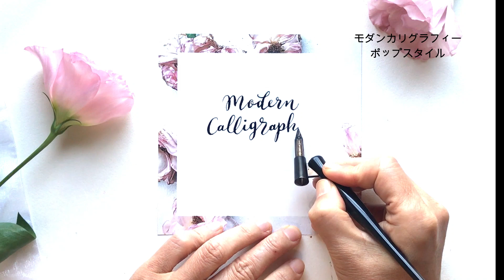【カリグラフィー紹介】モダンカリグラフィーポップスタイルの動画。人気のモダンカリグラフィーのポップでかわいいスタイルを金属ペンで書いています〈＃046〉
カリグラフィーとは美しい手書きのアルファベットのこと。

今、世界中で人気の「モダンカリグラフィー」
色々なスタイル、道具がありますが、動画ではポップでかわいい雰囲気を金属ペンで書いています。

●お知らせ●

趣味に本気な自分になるCalligraphy Private Lesson @online salon　で学ぶことができます。
2020年開催のオンラインサロンは2019年12月15日（日）に募集をスタートします。
＊2020年1月期/2月期/3月期　各回限定２名様

ご興味のある方はお気軽にメールをお待ちしております。

はまね先生・アナログ手書きチャンネルではプロのカリグラファーが手書きの世界を楽しくお届けしています。バレットジャーナルなどの手帳デコ、筆ペンで書くお洒落文字、簡単イラストなど皆様のお役に立つ内容を心掛けています。

コラボ企画など大歓迎です。特に文具メーカーと一緒にアナログ手書きの楽しさを広めていけたらと思っています。コメントやご質問など気軽にお寄せ下さいませ。

●筆ペンで綴る はじめてのモダンカリグラフィー」ひがしはまね　グラフィック社

●フェリシモのミニツク（監修）
カリグラフィーレッスンプログラム

はまね先生SNS